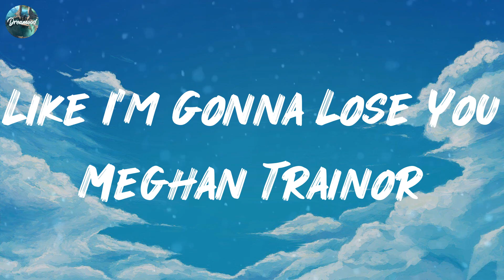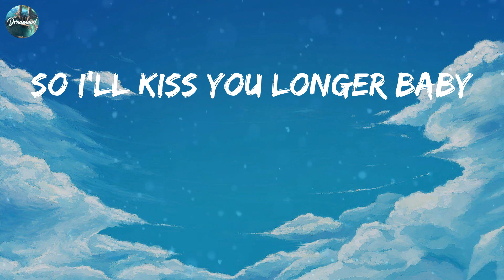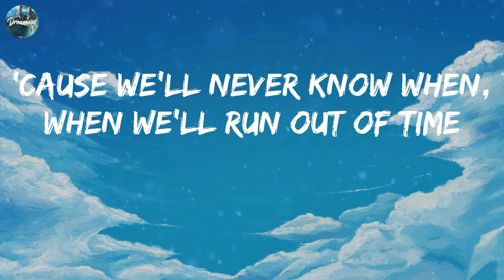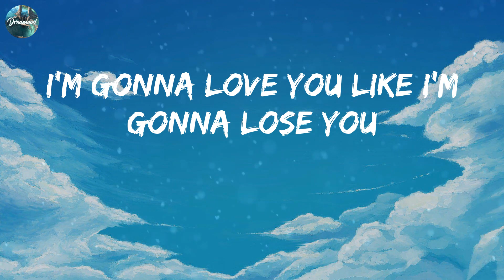Meghan Trainor - Like I'm Gonna Lose You (MIX LYRICS) | Taylor Swift, Alan Walker, Olivia Rodrigo